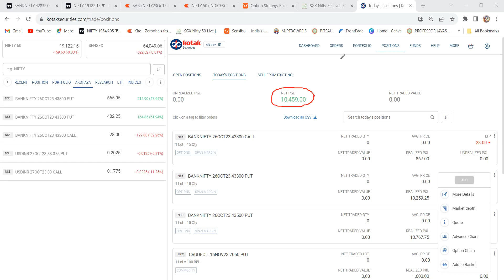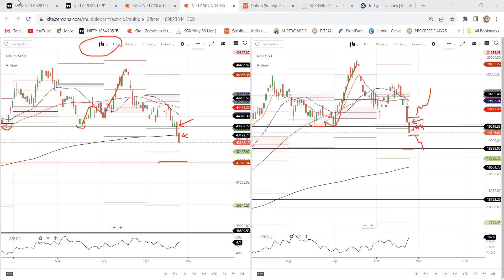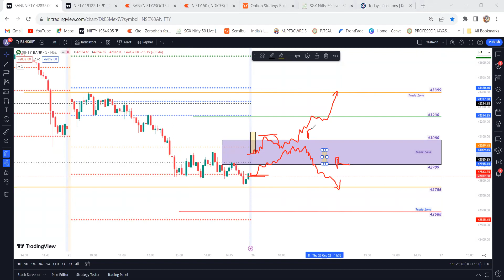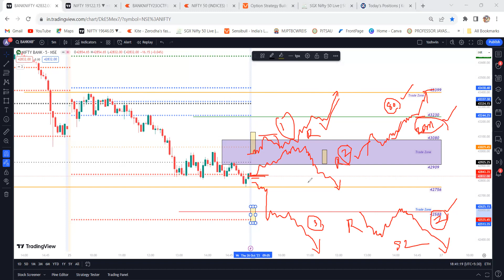Bank Nifty Price Action Strategy || Live Trade Profits 10459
Welcome to the Ashok Bommera YouTube channel – your gateway to a world of financial empowerment and stock market expertise. As a registered SEBI, BSE, NSE, and NISM Certified and Authorized Person, I am here to guide you through the intricate realm of trading and investments.

📈 Elevate Your Trading Skills: Join me on a journey where I break down complex financial concepts into accessible knowledge. Whether you're a seasoned trader or a curious beginner, my channel offers insights that cater to all levels of expertise.

📊 Daily Live Market Analysis: Stay ahead of market trends with our daily live market analysis sessions. Witness real-time breakdowns of market movements, understand key indicators, and gain a deeper understanding of market dynamics.

💼 Expert Training on Zoom: Experience a new era of learning through live trading sessions and interactive training conducted via Zoom. Participate in real-time market simulations, ask questions, and refine your trading strategies under my guidance.

📣 Join the Community: This channel isn't just about content—it's about building a community of passionate traders and investors. Engage in discussions, share your insights, and connect with like-minded individuals who share your enthusiasm for the stock market.

📅 Consistency and Reliability: With a commitment to quality, I offer a regular schedule of content updates. Expect informative videos, detailed tutorials, and in-depth analyses that you can rely on to make informed financial decisions.

🚀 Empower Your Financial Journey: Whether you're interested in mastering Price Action trading, understanding technical analysis, or delving into the intricacies of the stock market, Ashok Bommera is your go-to source for comprehensive and credible information.

Let's embark on a transformative learning experience that empowers you to navigate the world of finance with confidence. Welcome to the new era of stock market education!